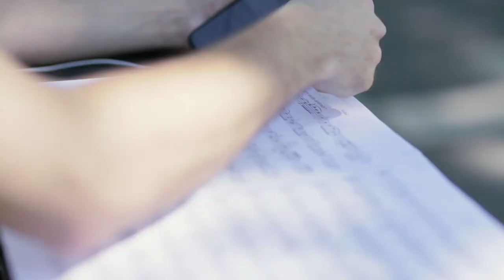Die HfMT in 62 Sekunden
Wir haben es uns zur Aufgabe gemacht, das Hochschulleben der HfMT Köln unter einer Minute einzufangen und zu präsentieren. Wir finden, wir haben die Aufgabe mit Hilfe von Carré Blanc Productions gut umsetzen können, auch wenn die Hochschule noch viel mehr zu bieten hat und wir 62 Sekunden anstatt 60 Sekunden benötigt haben.

Aleksey Semenenko | Violine